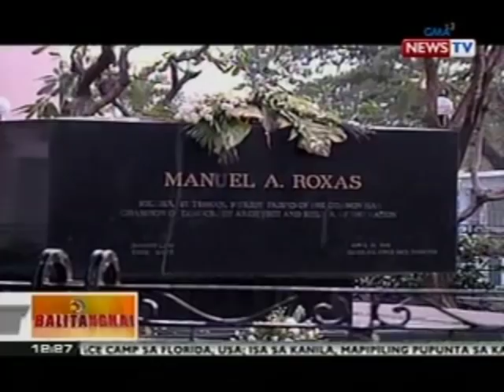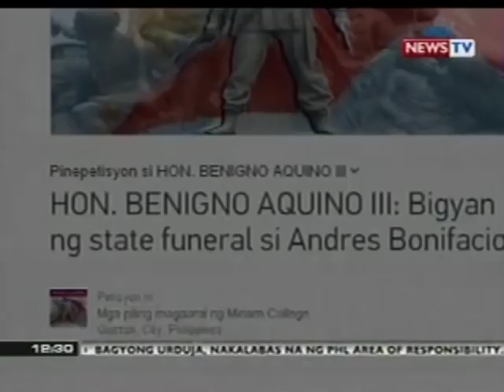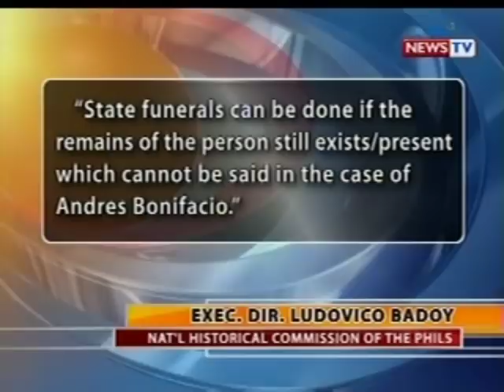BT: Mga buto ni Andres Bonifacio, hindi pa rin nahahanap kaya hindi mabibigyan ng disenteng libing